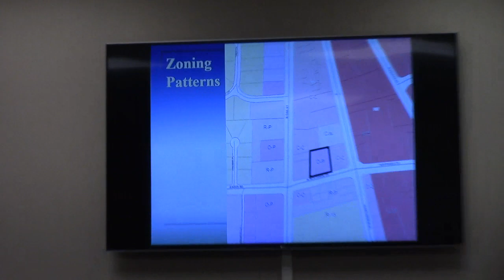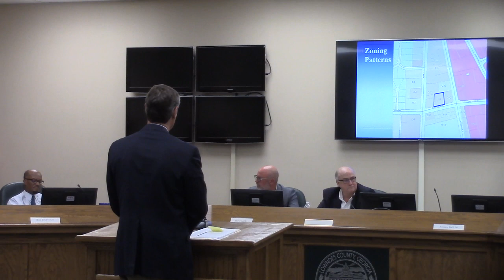4. VA-2023-06 Jack Langdale, 106 West Northside Dr O-P to C-C @ GLPC Regular 2023-05-22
4. VA-2023-06 Jack Langdale, 106 West Northside Drive Rezone 0.18 acre from O-P to C-C

For a veterinary clinic.